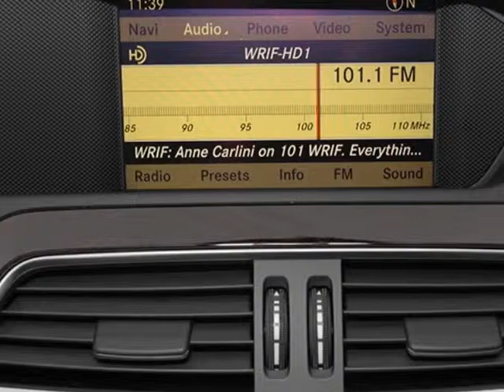2014 Mercedes-Benz C-Class 4dr Sdn C300 Sport 4MATIC Sedan - Reno, NV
Mercedes-Benz of Reno, Reno, NV - NEW 2014 MERCEDES-BENZ C300 SPORT 4MATIC •P01 •Becker MAP PILOT pre-wiring